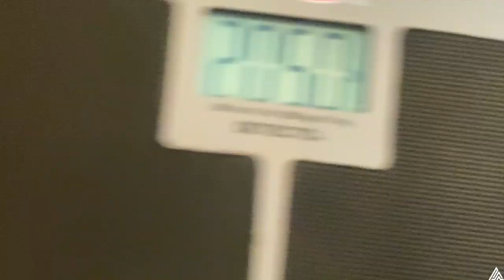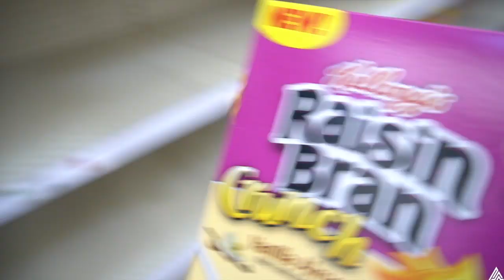SUNDAY FUNDAY WHILE QUARANTINED 🤪| TRYING QUONA’S AIR FRIED CHICKEN 🍗 | FULL DAY OF VLOGGING 🎥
SQUAD WHAT’S POPPIN???! I’M BACK WITH ANOTHER VIDEO YA DIGG! I DECIDED TONPICKNUP THE CAMERA ON A GOOD SUNDAY AMD JUST SHOW Y’ALL HOW THE GREENS BE LIVING! HOPE Y’ALL ENJOY THE VIDEO 😉

I NEED 100 LIKES ON THIS VIDEO 🥺

ME: @dondeefitness
Quona: @diamonds_nrose

LEH GO‼️‼️‼️